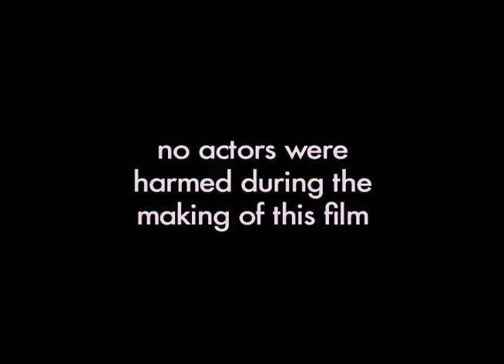Man vs. Roommate – A Collars Up Improvised Short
Finding a new roommate on Craig's List can be a little tricky.  Sometimes it can lead to a lifelong friendship, and sometimes it can lead to "fist-fighting".